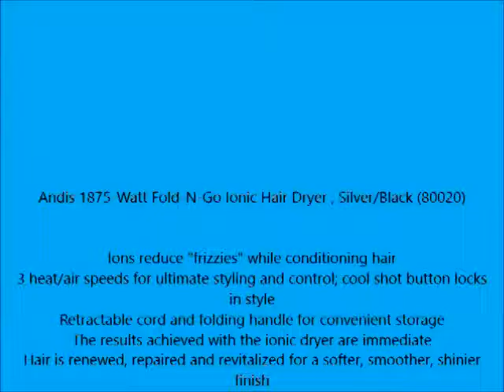Andis 1875 Watt Fold N Go Ionic Hair Dryer , Silver Black 80020